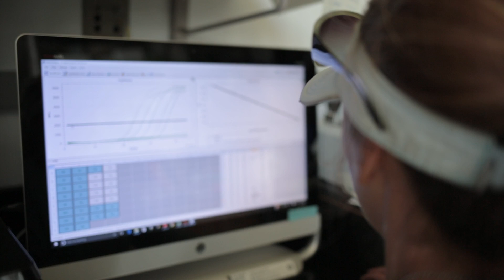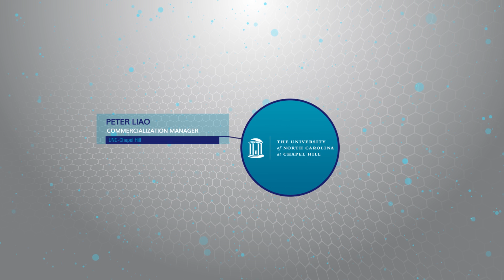Ensuring Safe Seafood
Dr. Rachel Noble (UNC-Chapel Hill) and her team aim to revolutionize early detection and alert systems for contaminated seafood and ocean waters. Easy to use kits will identify harmful bacteria in water and shellfish in only two hours (vs the current 24 hours), significantly benefiting the NC tourism and seafood industries.

Visit roi.northcarolina.edu.